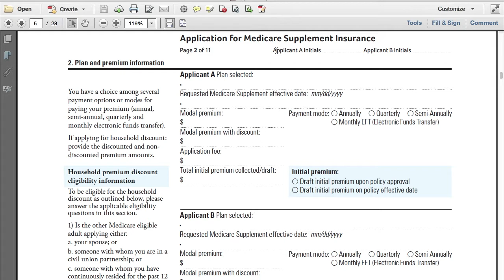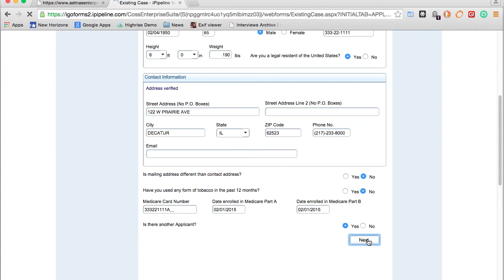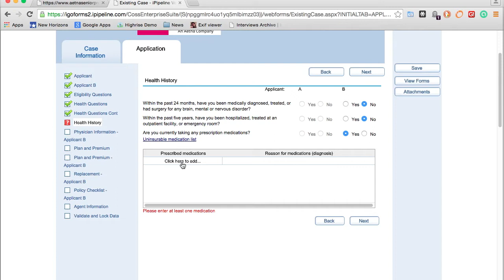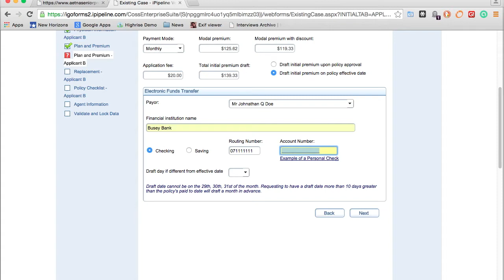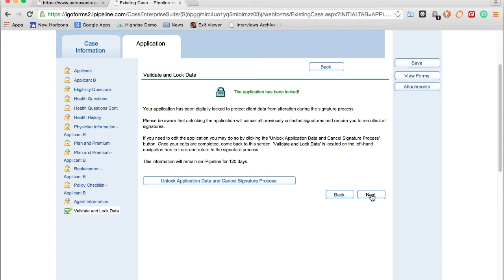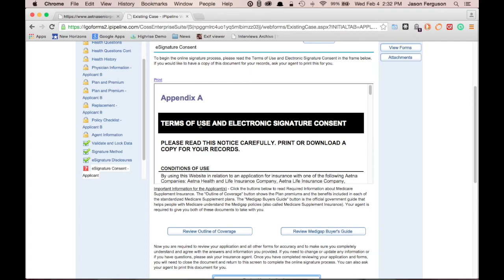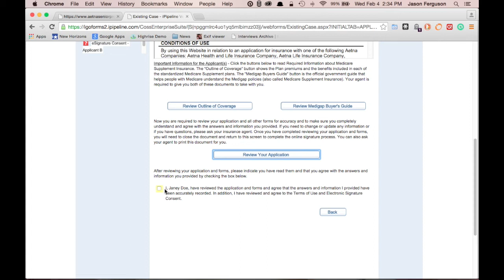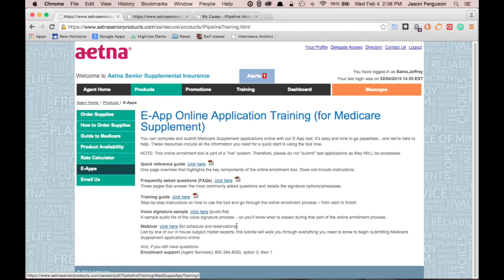Learning e-Apps: Aetna Medicare Supplement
Jason Ferguson walks you through the Aetna's e-App for Medicare Supplements.

Click the times below to skip through the video.

00:50 Accessing the e-App
01:24 Starting a new app
02:37 Applicant Info
04:04 Eligibility Questions
05:12 Health Questions
05:42 Health History & Prescriptions
06:28 Physician Info
06:45 Plan and Premium, EFT Info
07:59 Reason for Replacement
08:09 Policy Checklist
09:01 Agent Info
09:55 Lock Application
10:12 Signature Method
10:40 Sample of Voice Signature System
11:40 Electronic Signatures
12:25 eSignature Consent
13:15 Review Application
14:10 Signing the App
15:44 Viewing Signatures on App
16:26 Getting more info from Aetna's website